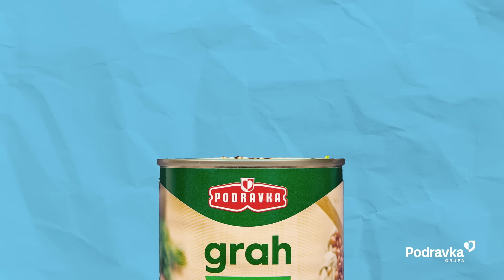Svima draža ambalaža - Podravka smeđi grah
Hrana koja brine o vama nalazi se u Podravka limenkama. Limenke volimo jer su pune okusa i bez konzervansa, lako se recikliraju i uvijek su spremne za ponovnu upotrebu.